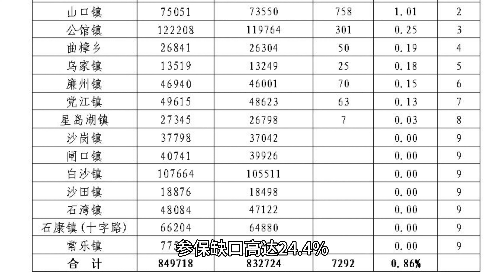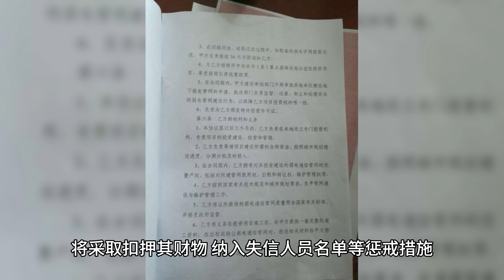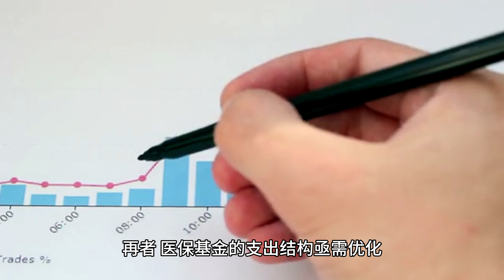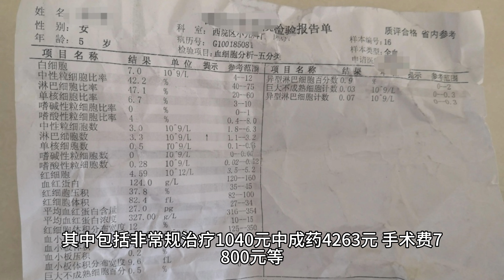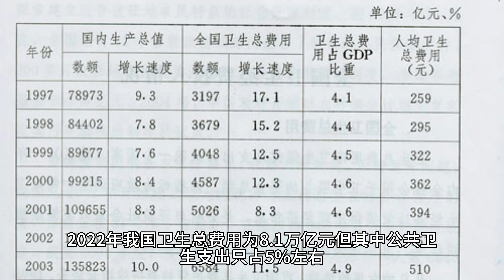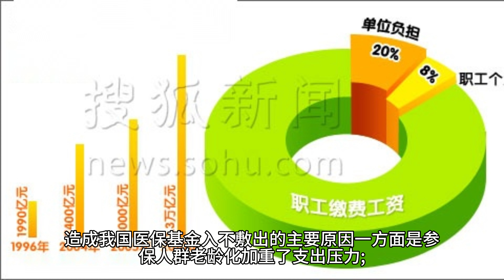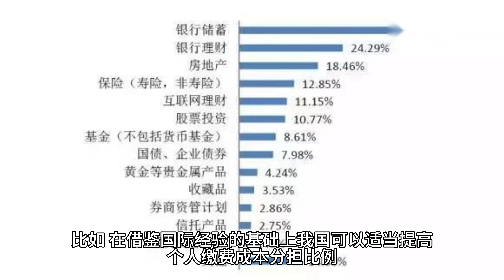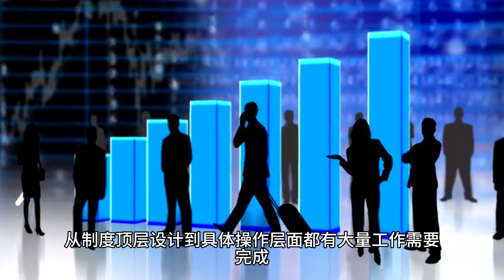【Boss經濟世界】医保危机，退保潮来袭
欢迎来到Boss经济世界！我是您的主持人Boss。在今天的节目中，我们将深入探讨中国医保体系的最新动态。随着城乡居民医保参保人数的下降，社会各界对医保制度改革的关注和讨论日益增加。我们将一起分析这些变化背后的真实情况和面临的挑战。

我们将从最新的官方数据出发，探讨医保覆盖率的波动，以及一些地区医保参保率下降的原因。我们还将讨论如何通过提高农村群众的收入水平，推进医保制度的公平性和可及性。

此外，我们将探讨医保基金的支出结构，医疗服务价格的虚高问题，以及如何优化医保基金的筹资和使用，以确保医保体系的长远可持续发展。

加入我们，一起用经济学的思维，更靠近财务自由。欢迎您留言分享您的看法，也请考虑加入我们的VIP会员，享受更多独家内容。我们下期节目再见！